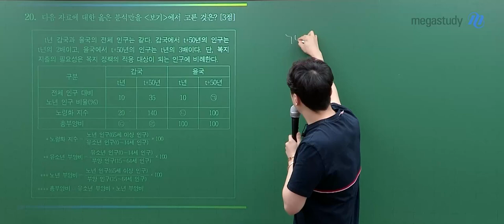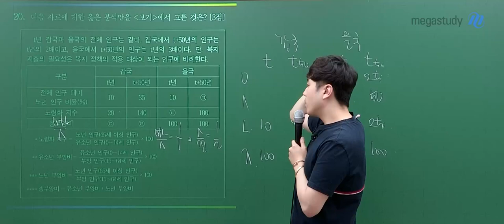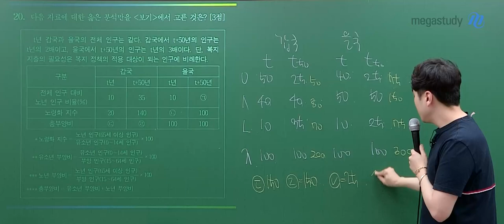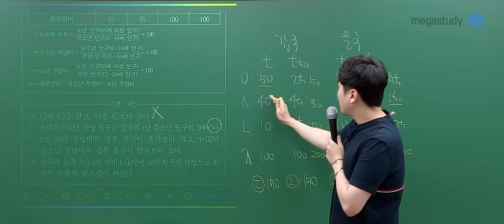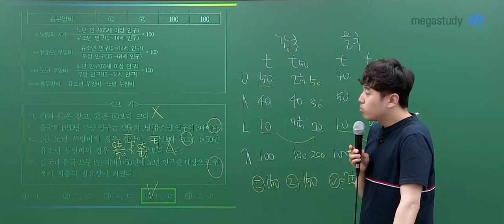[메가스터디] 사회 어준규쌤 - 2025학년도 고3 6월 모평 사회문화 해설강의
사회 어준규 선생님의 2025학년도 고3 6월 모평 사회문화 해설강의 영상입니다.